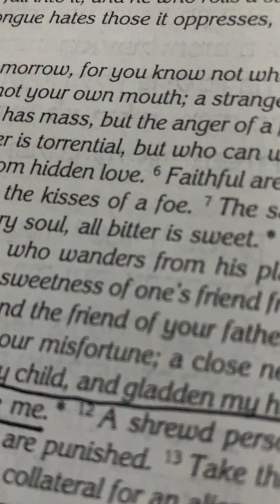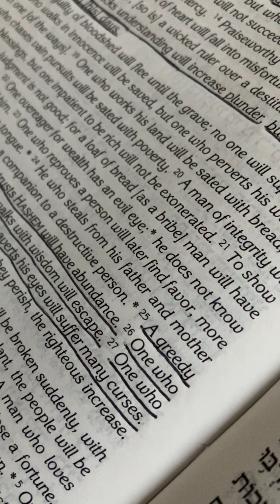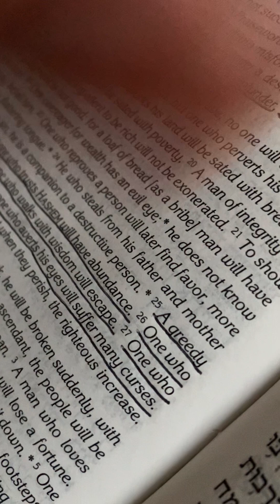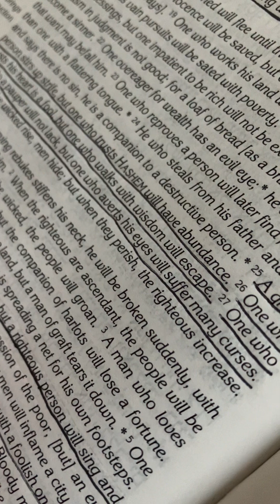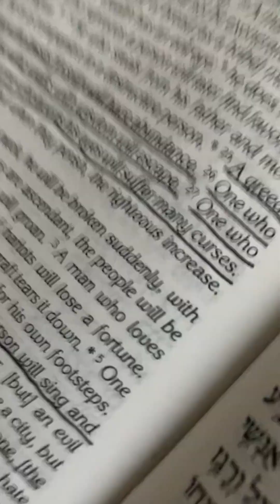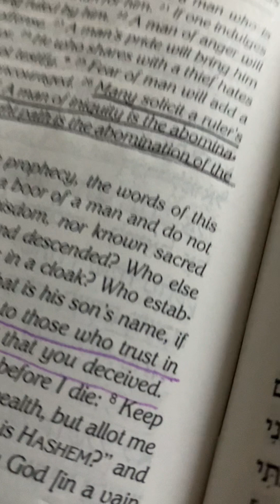Encontrando pedras preciosas.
Proverbios 28 e 29.